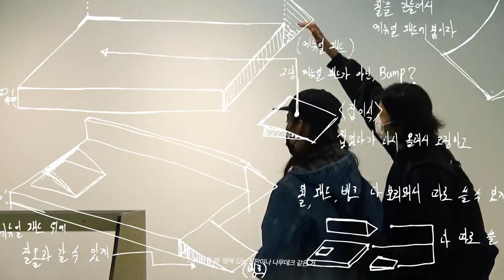칼하트 WIP 스케이트파크 메이킹필름 & 파크 이용 안내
[ 칼하트 WIP 스케이트파크 이용 안내 ]
- 장소 | 라이즈 호텔 지하 1층 (구) 아라리오 갤러리 (서울 마포구 양화로 130 B1)
- 운영 기간 | 2월 6일 - 2월 18일 (12:00~21:00)
- 소독 및 청소 시간 | 15:00~15:30 / 18:00~18:30

스케이트파크 운영 기간은 2월 6일부터 2월 18일까지 운영될 예정이며, 코로나19 사회적 거리 두기 강화 지침에 따라, 매일 2 타임 30분 동안 전체 공간 소독이 진행됩니다. 이용자와 스태프의 안전을 위해 파크 입장 시 반드시 마스크 착용은 필수입니다.

※ 코로나19 사회적 거리 두기 강화 지침에 따라, 접종 완료자, PCR 음성확인자 *48시간 내 확인증 또는 신속항원검사를 통한 *음성확인서를 지참하신 분들만 입장이 가능하며, 입장 인원에 대한 제한이 발생할 수 있는 점 양해 부탁드립니다.

※ 접종 완료자 PCR, 신속 항원검사 음성 확인자, 18세 이하, 완치자, 건강 사유 등 불가피한 접종 불가자